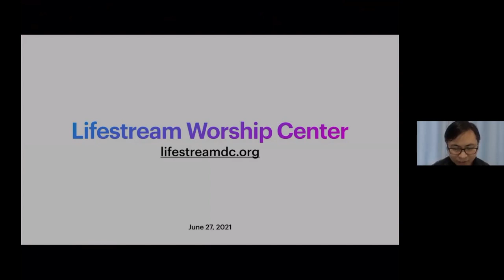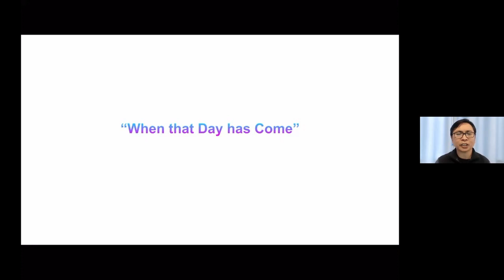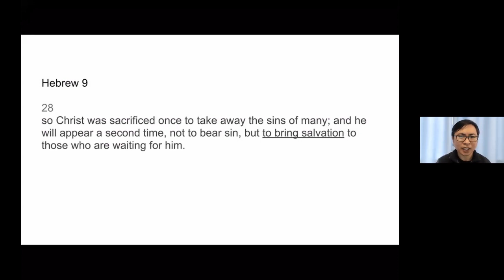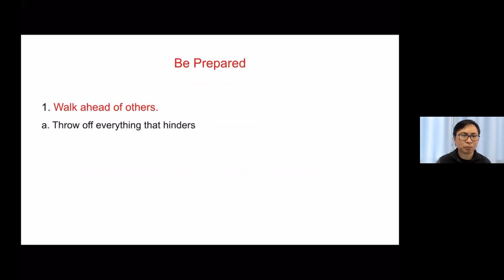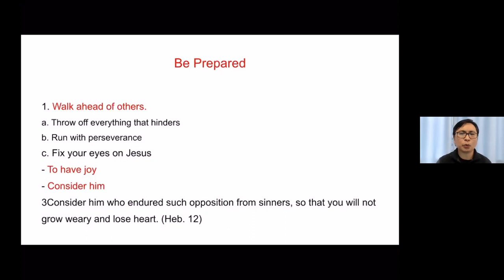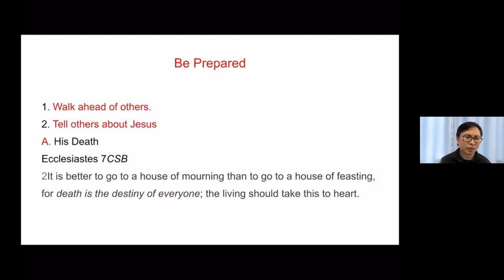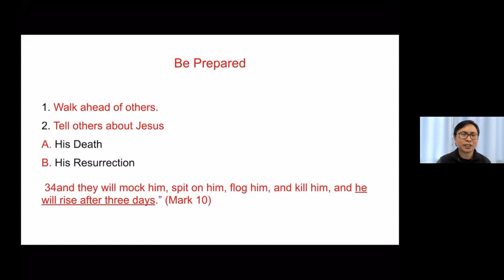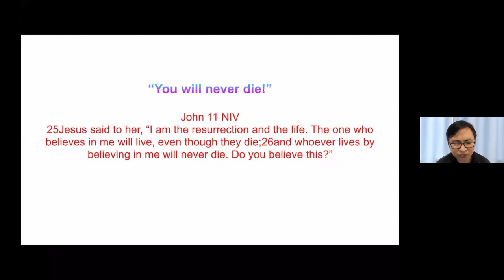Sunday Sermon | "When That Day Has Come"